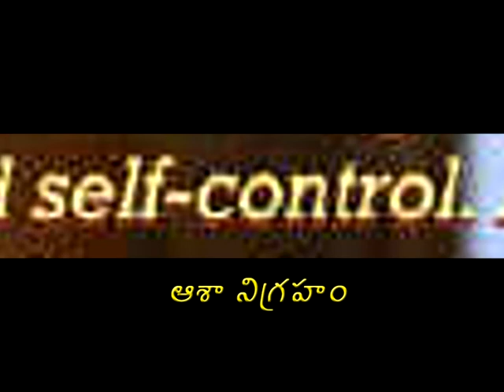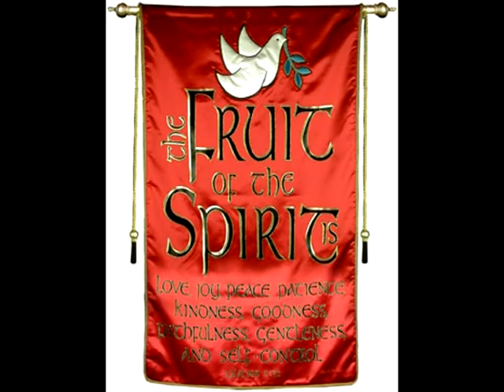ఆత్మ ఫలము - Fruit of the Spirit - Bible Knowledge Song- Rare Telugu Christian Song